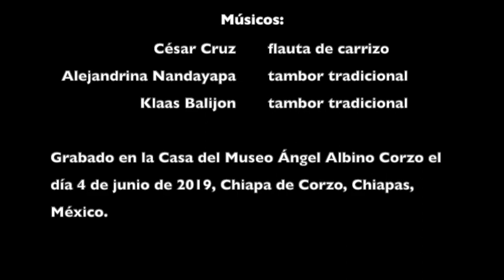Son de Los Parachicos (adaptación)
"Son de Los Parachicos"

Una adaptación para el proyecto final de Maestría de Klaas Balijon (Holanda).
Grabado el 4 de junio del 2019 en la Casa Museo "Ángel Albino Corzo", Chiapa de Corzo, Chiapas, México.

Músicos:
César Cruz - flauta de carrizo
Alejandrina Nandayapa - tambor tradicional
Klaas Balijon - tambor tradicional